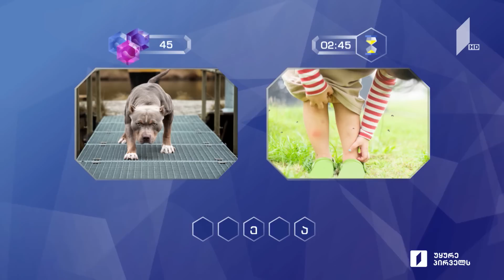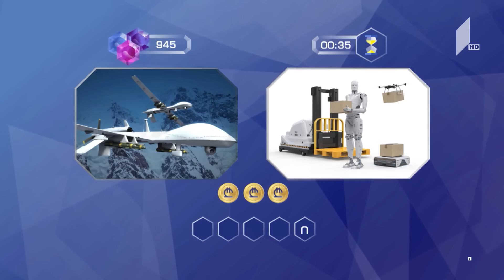მარტივილოგიკა სალომე და გიორგი / ნიკა და ალექსანდრე / შორენა და როლანდი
მარტივილოგიკა სალომე ქანთარია და გიორგი გელაშვილი / ნიკა არხოშაშვილი და ალექსანდრე არხოშაშვილი / შორენა ბუცხრიკიძე და როლანდ ბუცხრიკიძე